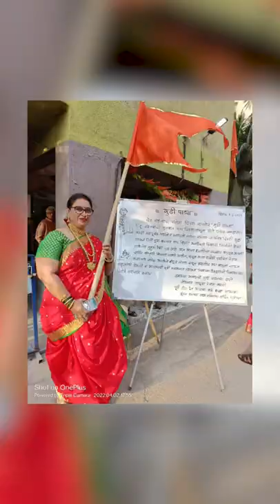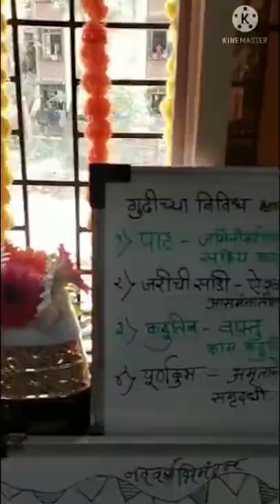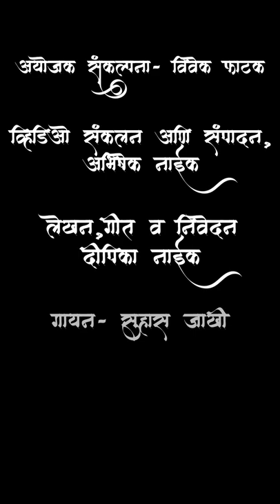Gudhi padva 2022 // Pancham // Borivali West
Gudhi padva 2022